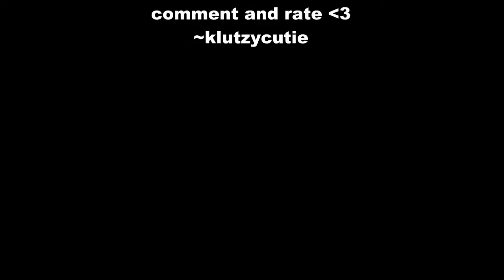Dog In A Blanket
this is gucci sleeping

he was cold and tired from the vet.

what do u think? cute?

lol